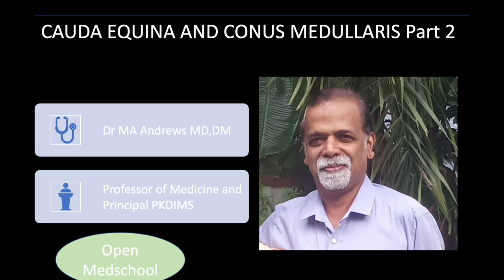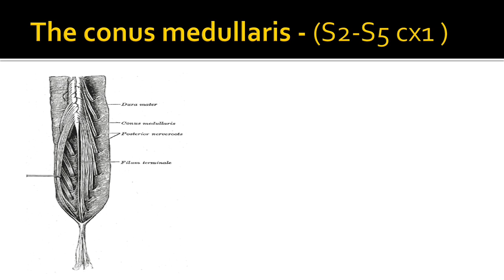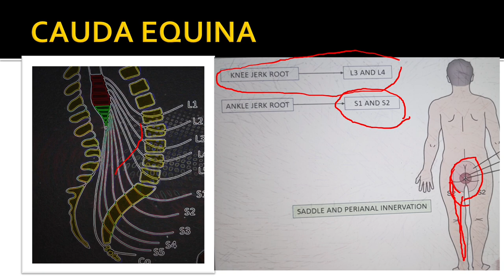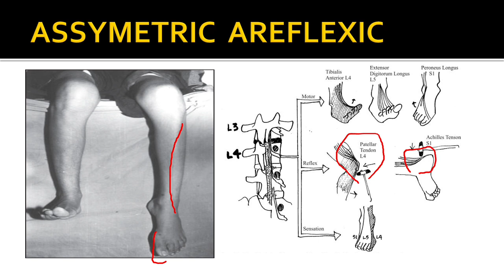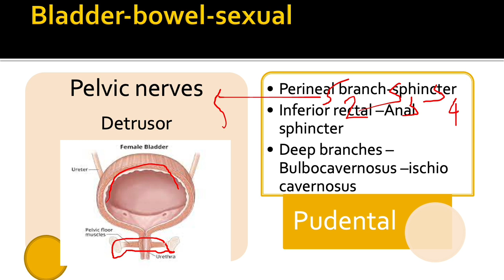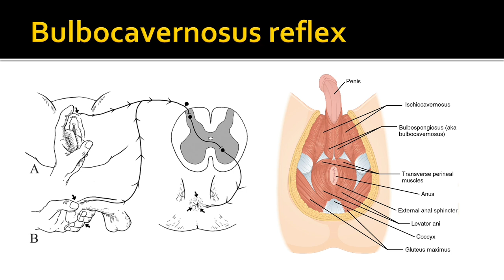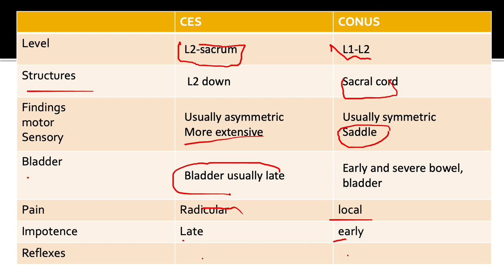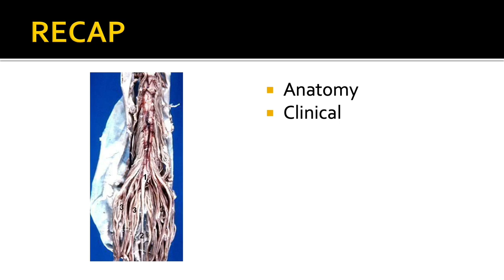CAUDA EQUINA -CONUS MEDULLARIS PART 2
In the second part of Cauda Equina Conus Medullaris  video Prof Andrews is explaining the anatomical basis of symptoms of CES and CMS and discusses the differences between them.This is beneficial to undergraduates from 1st MBBS onwards  and postgraduates of all specialities and Practitioners.